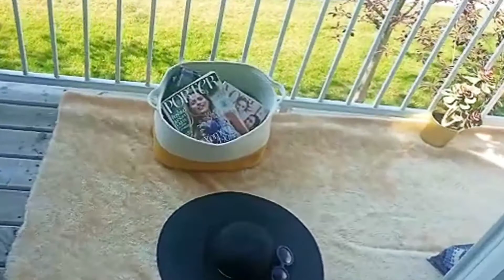SUMMER DRINKS | WATERMELON JUICE, NO SUGAR.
Hello Everyone,
Today's video is all about making a summer drink: Watermelon juice with no Sugar, from a  fresh and juicy watermelon! After I make my watermelon juice I will be sitting pretty in my balcony, bringing the beach home and  pretending to be in some beach in Miami! hehehe...please don't forget to like, share and subscribe to my Channel as I know you will love this video...

xoxo